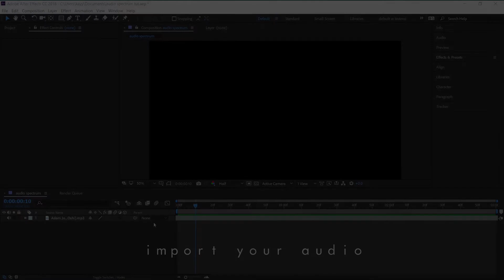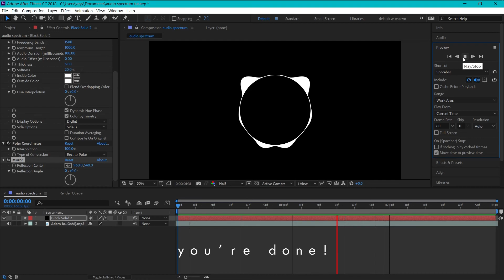(after effects) audio spectrum tutorial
this can also work for audio borders :)
song: Flux Pavilion - Exostomp (Diskord Remix)